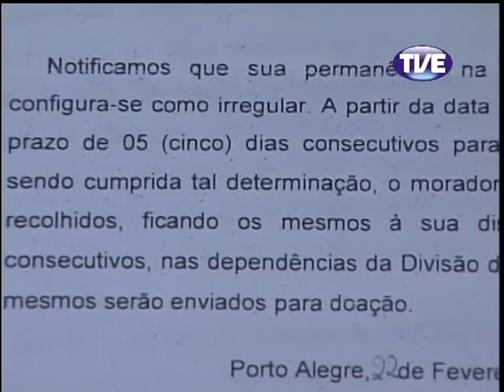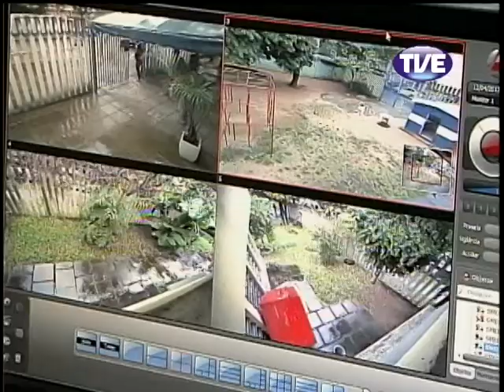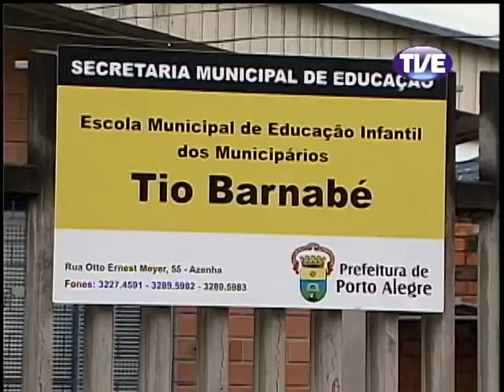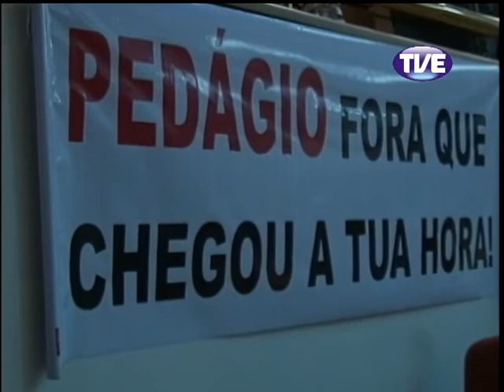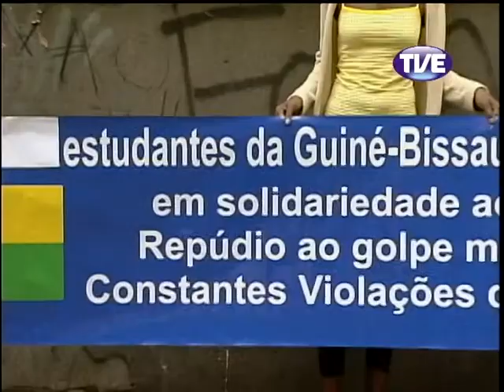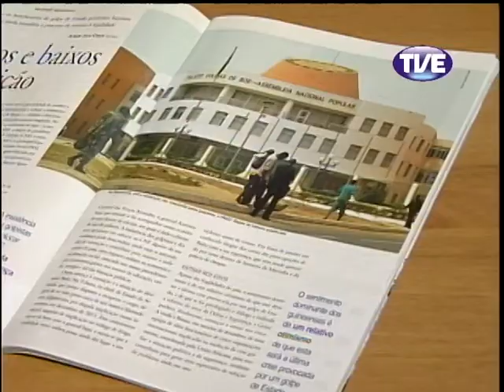Jornal TVE 2 Edição 12/04/2013 [Alta qualidade e tamanho]